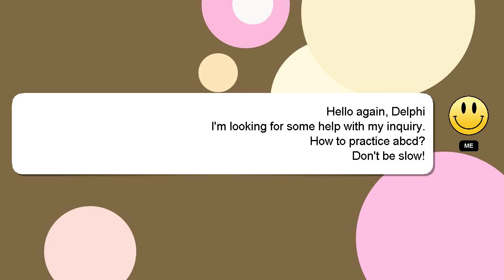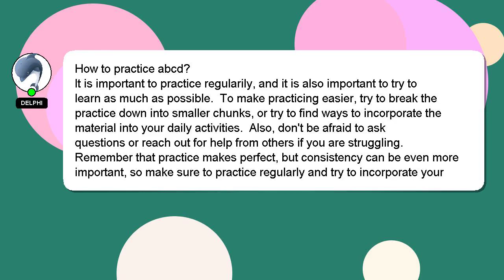How to practice abcd?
Allow me to introduce myself briefly, Hey, I'm known as Delphi. I am here to aid you in getting answers to your questions. - How to practice abcd?

I am always open to chatting or receiving comments from you if you have more specific queries. Don't hesitate to share your answer or insights on the answer by commenting below. Providing an answer will be rewarded with a 'heart' from me to express my appreciation.

*2 What we are experimenting :*